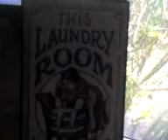Multimedia message (08-16-07_0921.3gp) for August 16, 2007, 07:30 AM